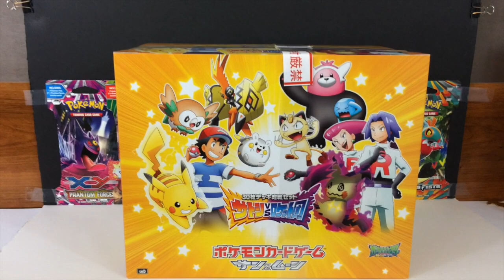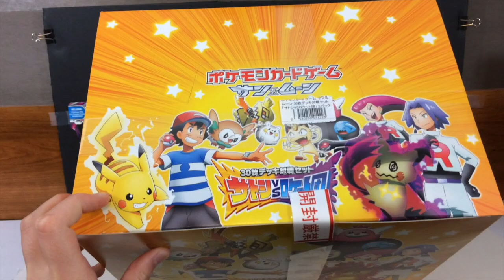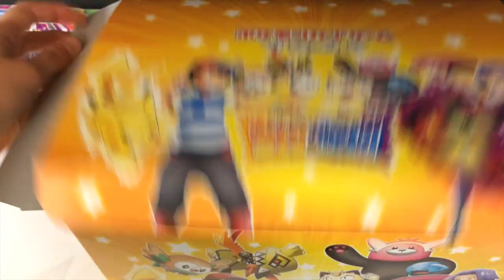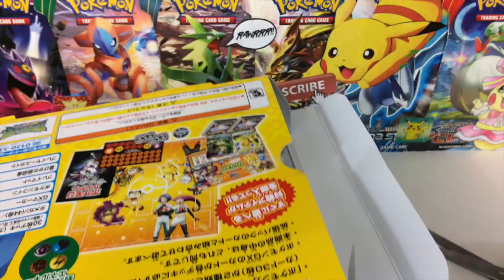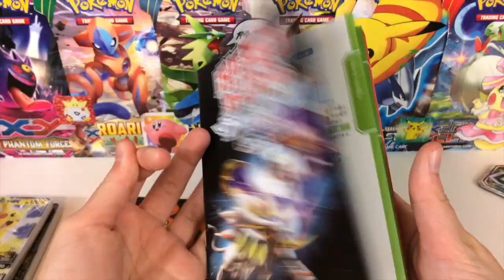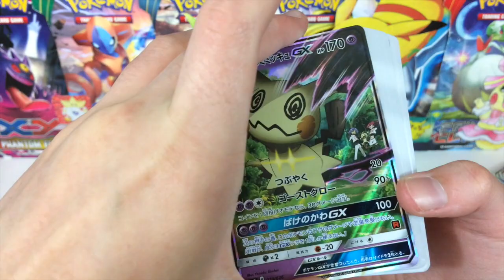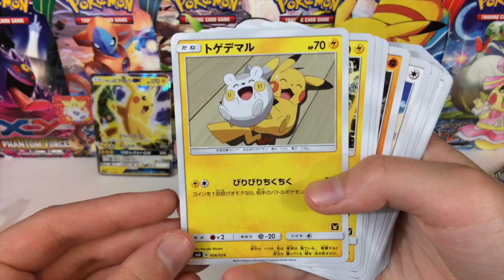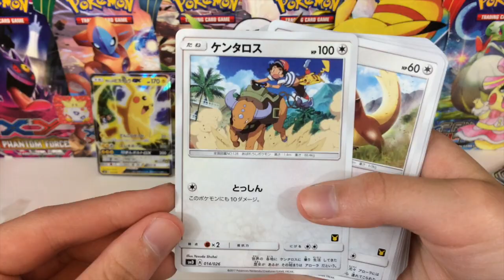ENTIRE CASE OF PIKACHU GX MIMIKYU GX ASH VS TEAM ROCKET THEME DECKS!!!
Ash VS Team Rocket face off with a beautiful pikachu gx and mimikyu gx theme deck!